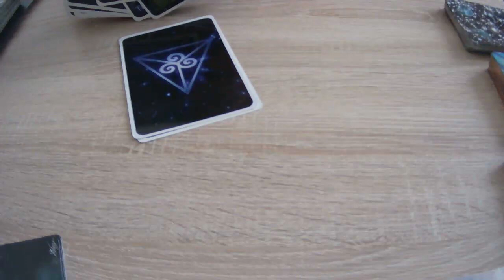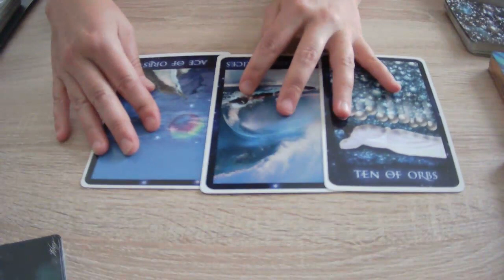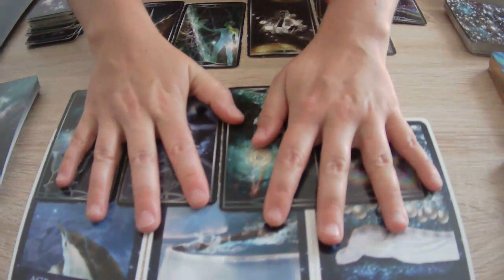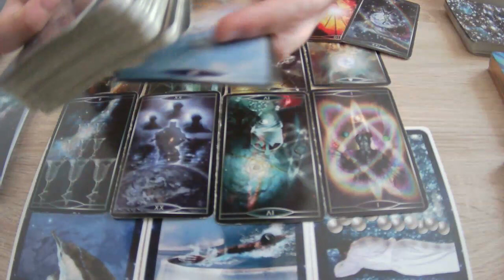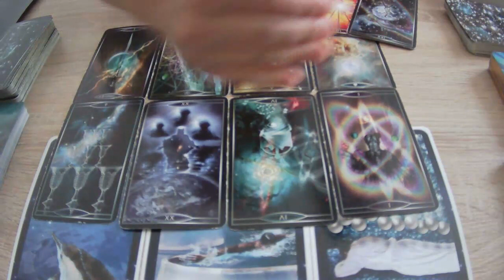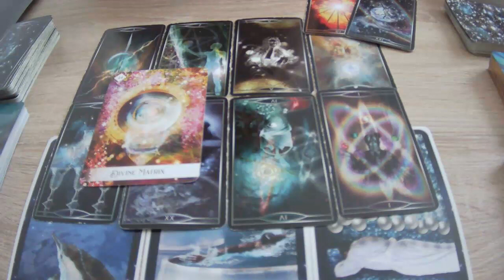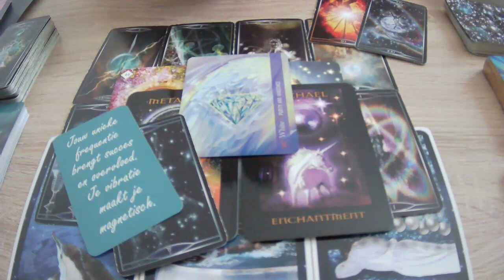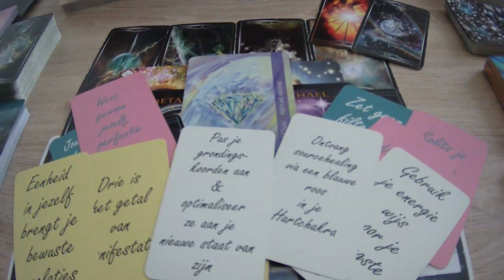READING ✨TWEELINGVLAMMEN in scheiding mét communicatie (hoeft niet consistent te zijn)